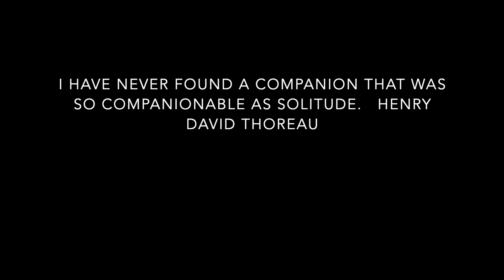Cévennes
A few weeks ago we spent some time in the Cévennes, one of the quietest and most magical regions we've ever been to. You clearly must appreciate solitude to love it which we do 😊🙏. Enjoy!

Vor einigen Wochen haben wir eine Weile in den Cévennen, einer der ruhigsten und zauberhaftesten Regionen, in der wir je waren, verbracht. Man muss die Einsamkeit lieben, um die Cévennen zu lieben, aber das tun wir 😊🙏. Viel Spaß!

Gold in June - Queue Guitars
Cody Francis - Wandering Nomad
Lama House - Subliminal Space
Cody Butler - Seems like yesterday